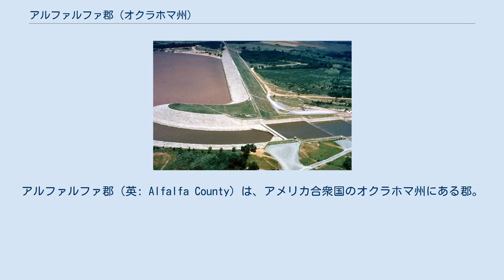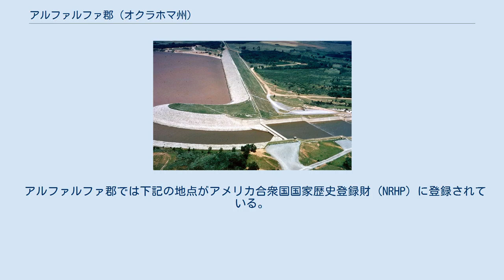アルファルファ郡 (オクラホマ州)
アルファルファ郡（英: Alfalfa County）は、アメリカ合衆国のオクラホマ州にある郡。
2000年時点での人口は6,105人で、郡庁所在地はチェロキー (Cherokee)。
1907年にウッズ郡から分かれて誕生した。
郡の名はオクラホマ州憲法制定会議議長やオクラホマ州知事を務めたウィリアム・ヘンリー・デイヴィス・“アルファルファ・ビル”・マーレイにちなんだものである。
 この地では先住民族が何千年にもわたって狩猟採集の生活を営んできた。
1750年ごろには、首長のマンカ・チョンカ（ブラック・ドッグ）率いるオセージ族が勢力をふるった。
彼らは1800年より前にはカンザス州南東部のバックスター・スプリングスから夏の狩猟場となるオクラホマに至るブラック・ドッグ・トレイルを敷設した。
トレイルはバックスター・スプリングスの東、現在のアルファルファ郡にあるグレート・ソルト平原にまで延びていた。
オセージ族は狩りへ向かう途中、そこにある傷を癒す力があると信じられていた泉へ立ち寄った。
彼らは森林や岩場を開拓し、浅瀬に橋を架けてトレイルを敷いた。
そのトレイルはカンザス州・オクラホマ州で初めての道を改良した例になり、8人の騎兵が横一列に並んで進める道になった。
このうち2,245 km2 (867 mi2)が陸地で、総面積のうち1.68%にあたる38 km2 (15 mi2) は湖沼などの水面である。
 2000年の時点での郡の人口ピラミッド 2000年の国勢調査によると、アルファルファ郡には6,105人、2,199世帯、及び1,482家族が暮らしている。
郡民の96.7%が英語、2.1%がスペイン語をそれぞれの母語としている。
 アルファルファ郡に住む2,199世帯のうち、26.90%は18歳未満の子どもと暮らしており、59.30%は夫婦で生活している。
5.70%は未婚の女性が世帯主であり、32.60%は家族以外の住人と同居している。
31.00%は独居で、全世帯の17.60%は65歳以上の独居老人世帯である。
1世帯あたりの平均人数は2.29人であり、家庭の場合は2.86人である。
18歳未満の子どもの18.30%及び65歳以上の9.60%は貧困線以下の生活を送っている。
 アルファルファ郡では下記の地点がアメリカ合衆国国家歴史登録財 (NRHP) に登録されている。